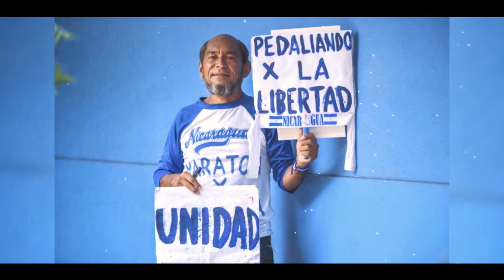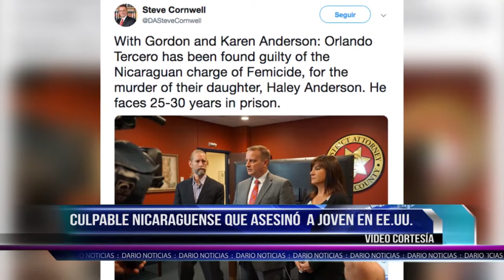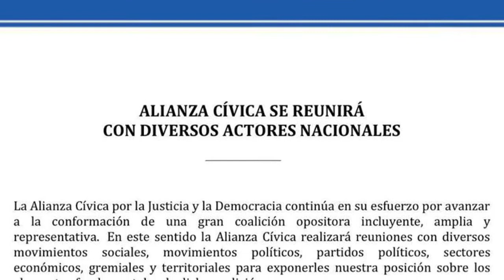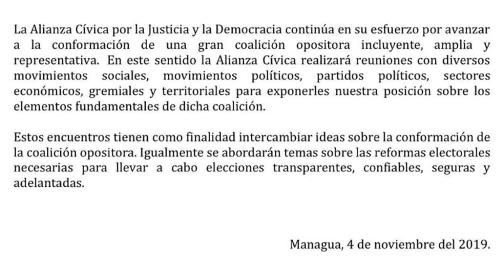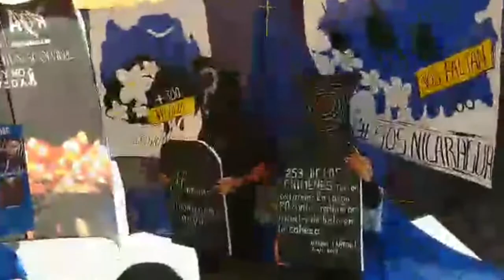Noticias Live lunes 04 de noviembre de 2019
🔴 Titulares ®

✅ Encuentran culpable a nicaragüense que asesinó a su novia en Nueva York

✅ Profanan tumbas de manifestantes asesinados por paramilitares

✅ Minsa confirma 8,131 casos de dengue en Nicaragua

Esto y más en nuestro estreno a las 7:00 p.m.